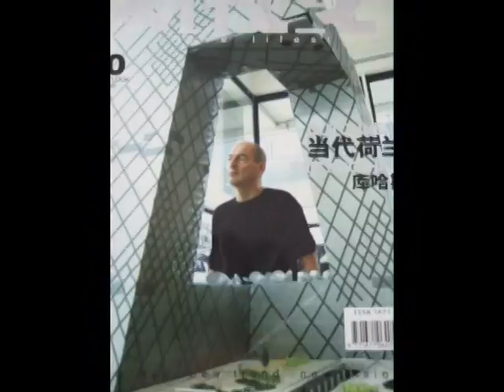锴雅之友同学会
国内锴雅同学会的活动
锴雅之友内全是顾修全博士的学生，而干事则全是义工，而且来自社会上各个不同界别。
是什么令我们走在了一起？因为大家都热爱心理学，并曾经或多或少地在生命中遇到心理上 的创伤和问题。而都在顾修全博士这里得到了 治疗。现在我们都恢复了过来，生命活得比以前更有激情，所以我们都希望有更多的人了解 顾修全博士的学问，尤其是心理学。
锴雅之友同学会努力扮演一个像大家庭的角色，内里包含了不同的人都在用心理学的知识提 升生命品质和建立已跟更多人的互动